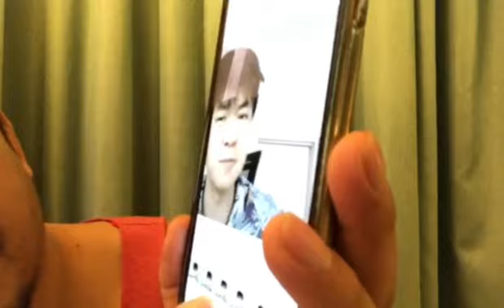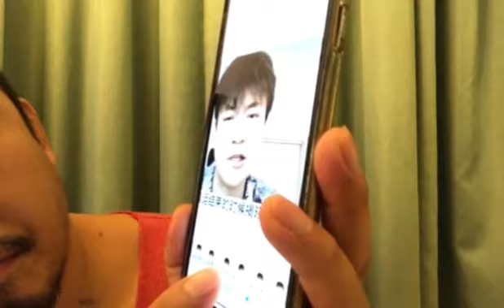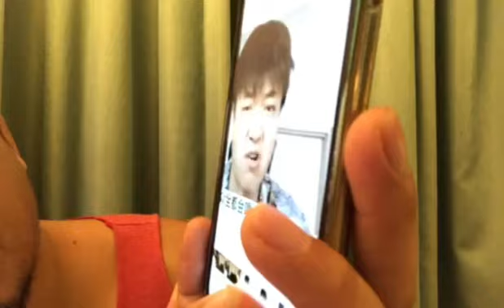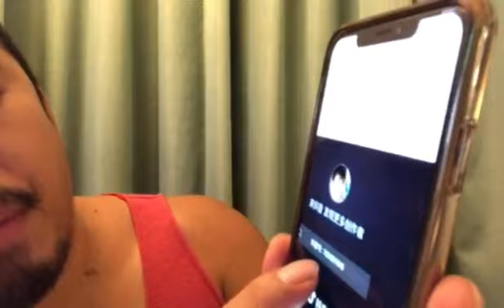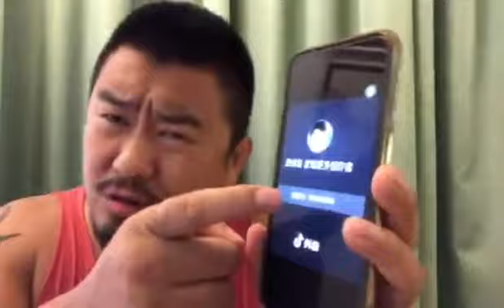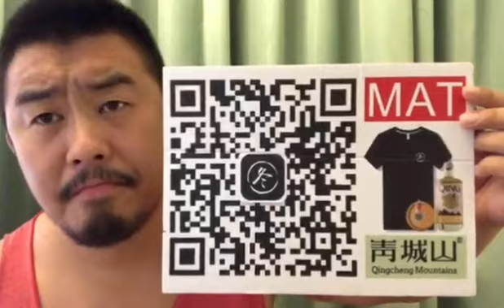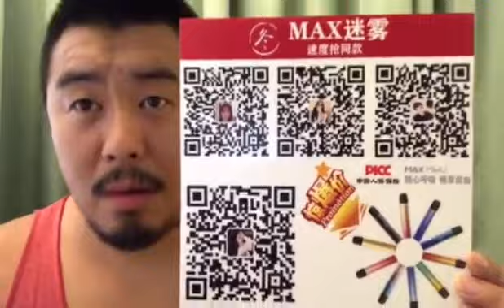曝光这个抖阴小骗子！冬哥说奥运-第二集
冬哥节目:北京时间每周四晚22：30《冬哥辣评》油管直播